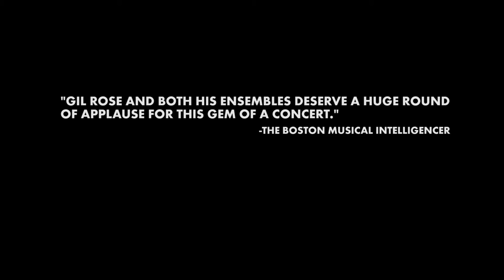Odyssey Opera presents Schuller's 'The Fisherman and his Wife'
THE FISHERMAN AND HIS WIFE: Gunther Schuller’s one-act opera, written in 1970, derived from the Brothers Grimm fairy tale of the same name. Performed in English, this family-friendly opera is about a goodhearted fisherman whose greedy wife pushes him to ask for more and more favors from an enchanted fish he had thrown back into the sea. When the wife finally demands too much, the fish takes away all he has granted, and the couple returns to their simple home having learned a valuable lesson.

The Fisherman and his Wife
Ilsebill, The Wife … Sondra Kelly (MEZZO-SOPRANO)
The Fisherman … Steven Goldstein (TENOR)
The Magic Fish … David Kravitz (BARITONE)
The Cat … Katrina Galka (SOPRANO)

The Boston Modern Orchestra Project
Gil Rose, Conductor